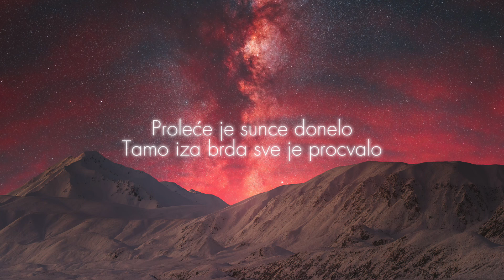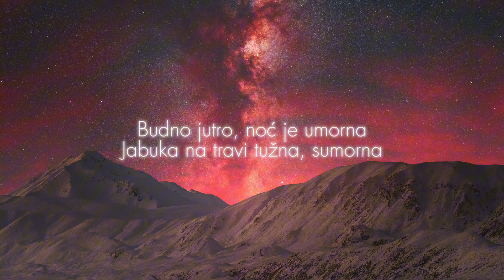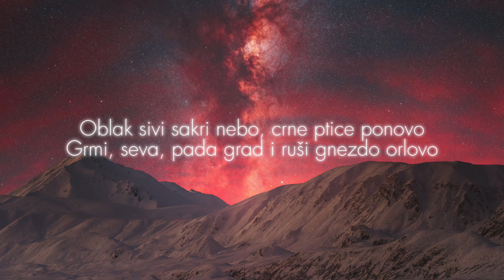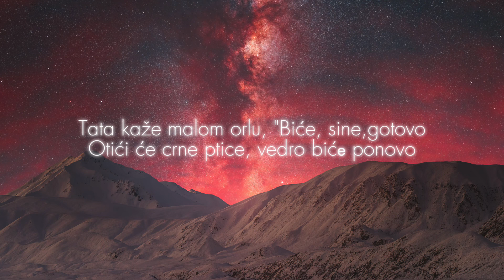BRESKVICA - GNEZDO ORLOVO (LYRICS VIDEO)